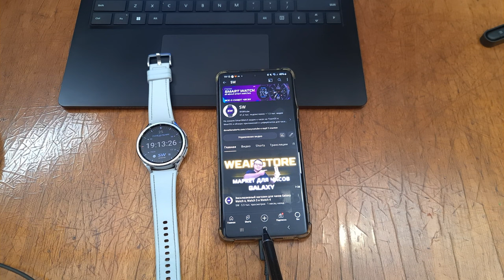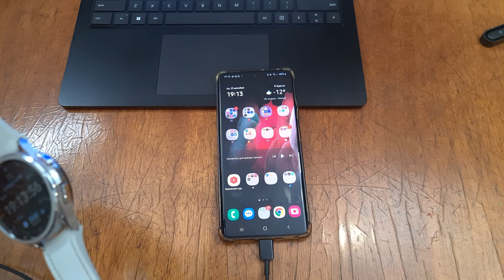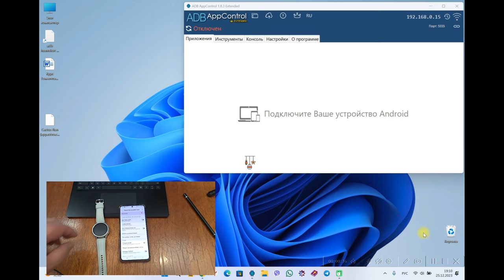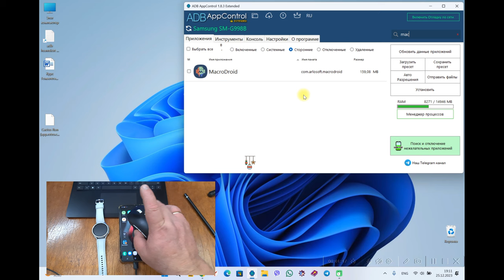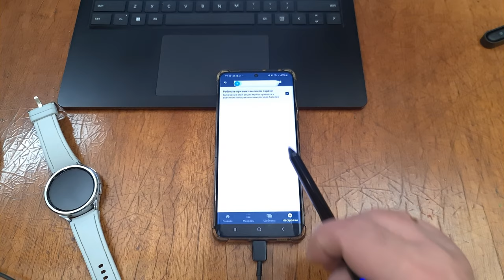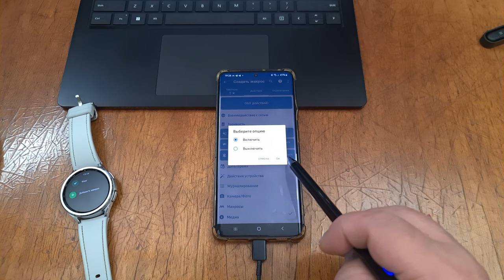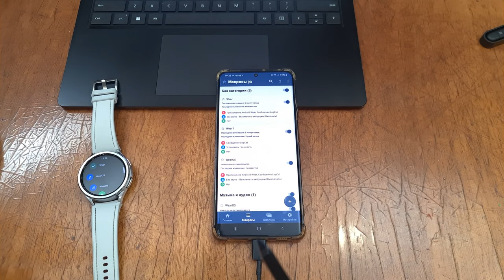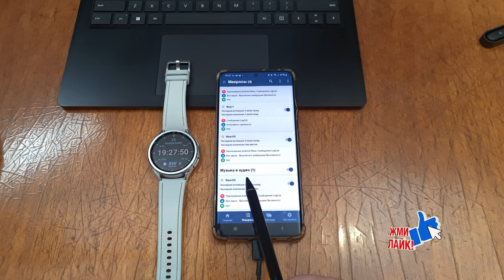Авто включение отключение звука на Смартфоне при одевании и снятии Galaxy Watch 6, Watch 5, 4 WearOS